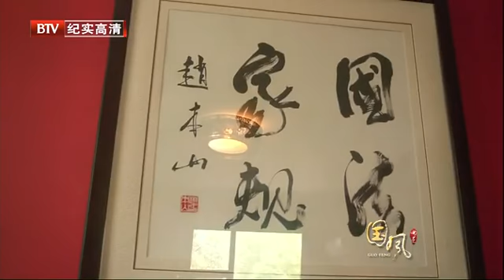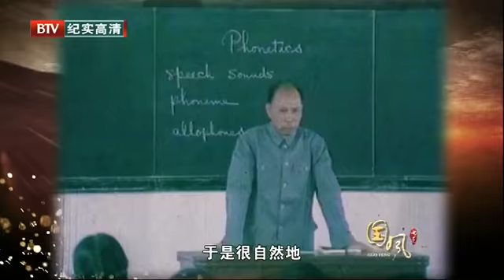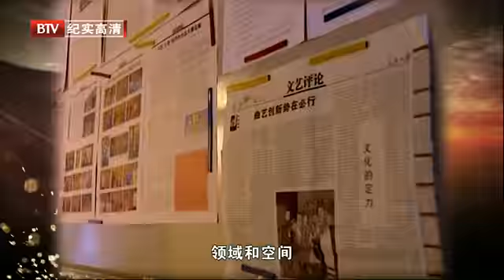04/05段-交融《06集-国风》。